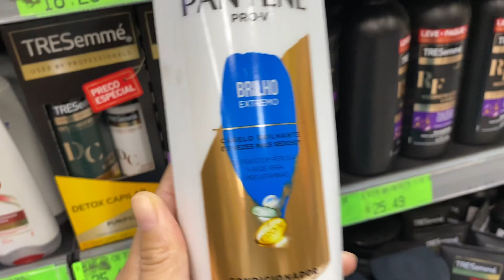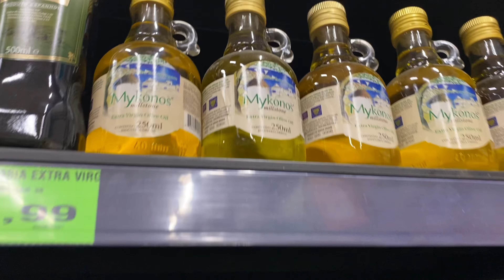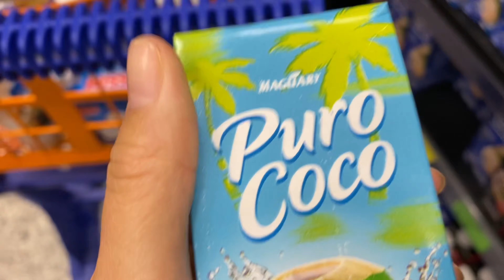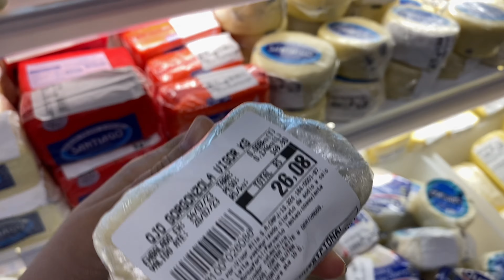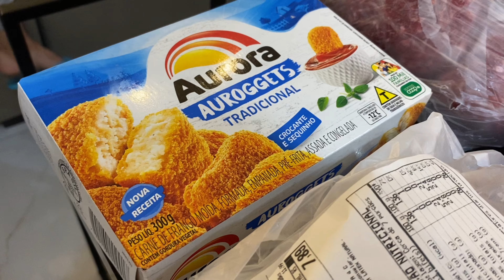COMPRAS NO SUPERMERCADO 🛒 Noite de petiscos e drinks | Treino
Oi oi gente, rotina de sábado por aqui, fizemos uma noite de petiscos maravilhosa, tive que ir no mercado fazer compras para casa e claro, aquele treino que agora não pode faltar. Espero que gostem, beijinhos!!